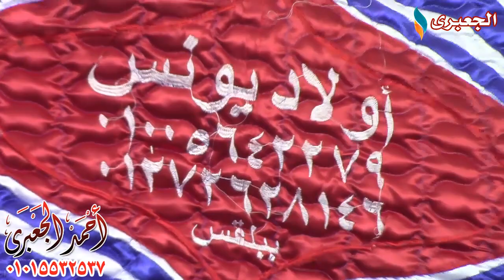الشيخ محمد بسيونى عوض | الرعد عزاء الحاج عبدالبديع الزميتى منطى - قليوبية 10-10-2018